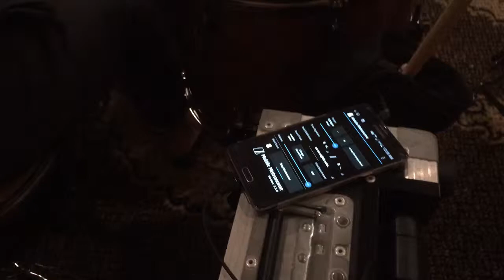Ensemble - Sphaeras x Two Seas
Jamming sesh
Zak focus. (haha)